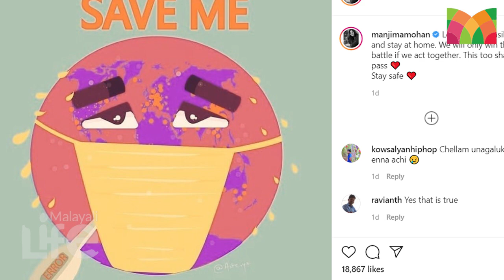വിമര്‍ശകന്റെ വായടപ്പിച്ച് മഞ്ജിമ മോഹന്‍..! | Manjima Mohan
കൊറോണക്കാലത്ത് വീട്ടിലിരിക്കണമെന്ന് അഭ്യര്‍ത്ഥിച്ച നടി മഞ്ജിമ മോഹന് നേരെ പരിഹാസം. കോവിഡ് 19 പ്രതിരോധത്തിന്റെ ഭാഗമായി ജനങ്ങളോട് വീട്ടില്‍ തന്നെയിരിക്കാന്‍ ആവശ്യപ്പെട്ടുള്ള നടിയുടെ ട്വീറ്റിനു നേരെയായിരുന്നു ഒരാള്‍ മോശം ഭാഷയില്‍ പ്രതികരിച്ചത്. ഉടനെ തക്ക മറുപടി നല്‍കാന്‍ നടിയും മടിച്ചില്ല.താരത്തിന്റെ മറുപടിയാണ് ഇപ്പോള്‍ വൈറലായി മാറുന്നത്